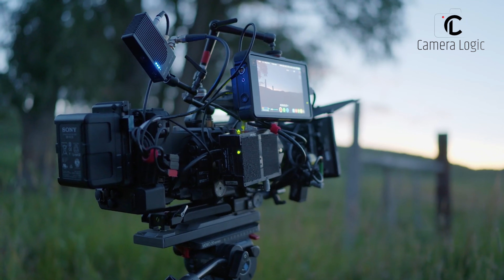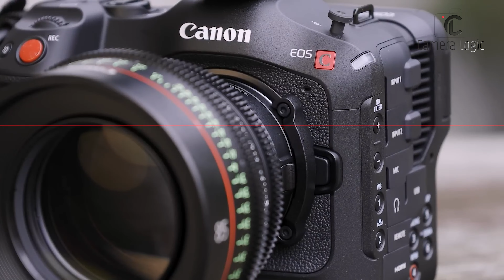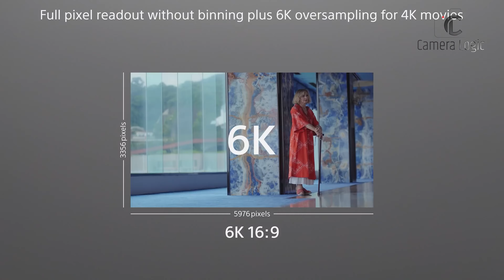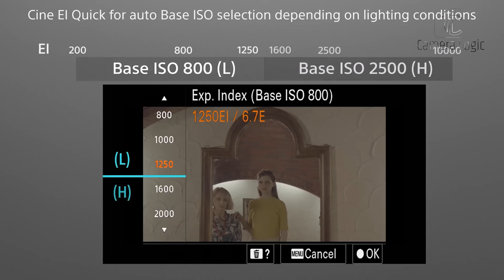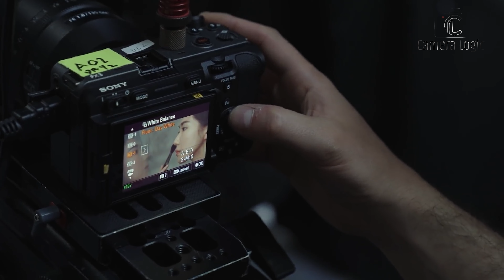Sony FX50 - Upcoming Cinema Monster?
The upcoming Sony FX50 is generating excitement among filmmakers with its innovative features and impressive specs. This camera promises to improve video quality and expand creative possibilities. Many are eager to see how the Sony FX50 will impact the world of cinema.
0:00 - Intro
0:34 - SONY FX90
1:58 - A Glimpse at the Sony A6700R
2:37 - Improved Video Quality
3:23 - FX50 vs FX30
5:16 - Final Thoughts